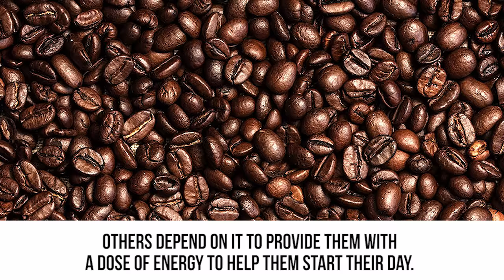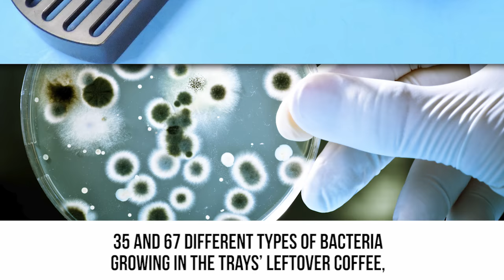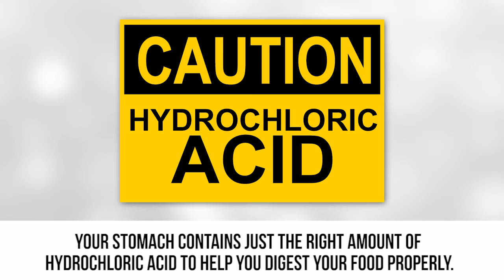This Is What Happens When You Drink Coffee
10 scientifically proven facts of things your body goes through after having consumed coffee.

Description:
While some people drink coffee because they love the taste, others depend on it to provide them with a dose of energy to help start their day. But most people don’t think too much about how coffee actually affects their mind and body. Before you pour your next cup, keep reading to see what happens every time you take a sip of coffee.